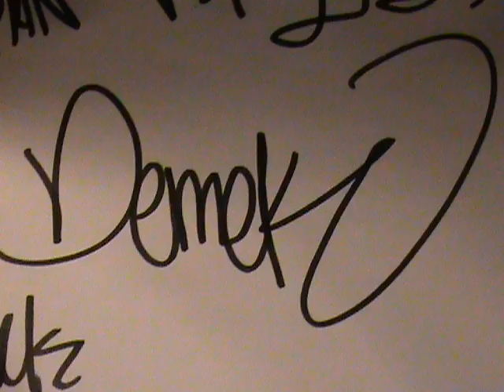valevone demek mola